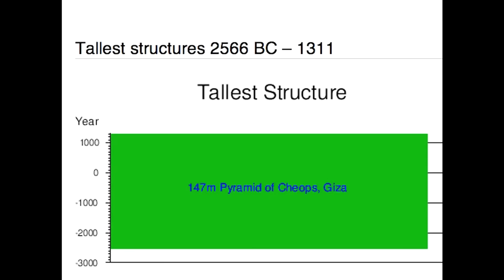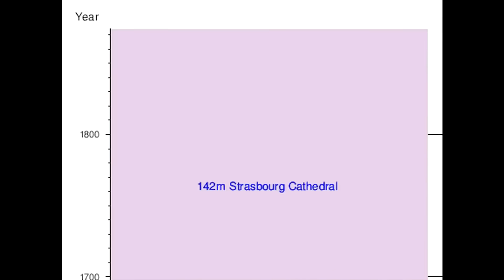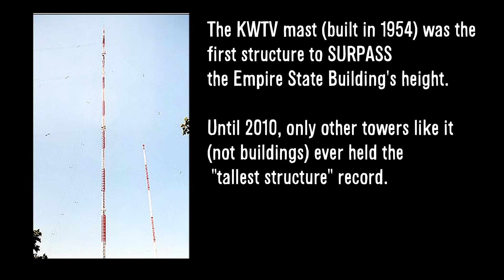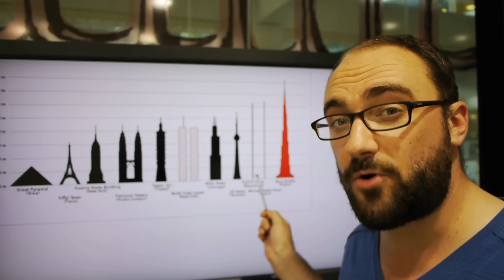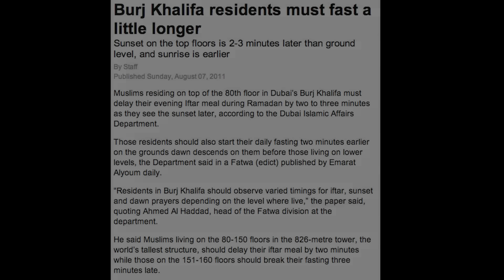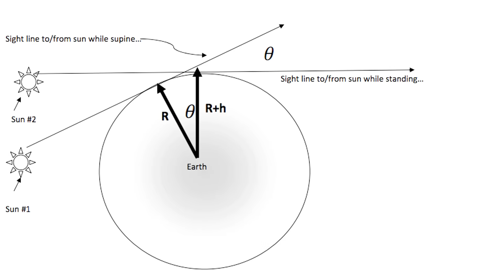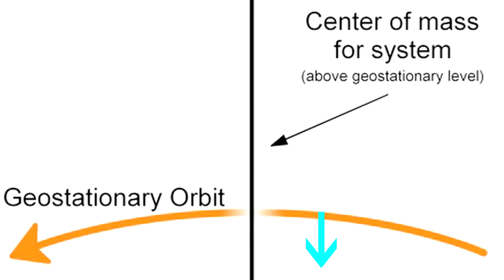How High Can We Build?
What's the tallest THING we've ever built? How tall will we EVER be able to build?

Space elevator (be sure to enjoy the Conan Space Pirate Toy .gif)